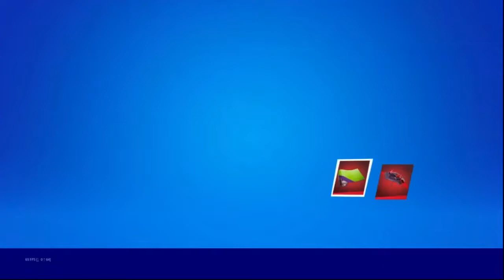Mi primera victoria de la temporada 4 capituló 2 de fortnite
Para los videos : Recuerden el twitch para cuando no me deje hacer directos en YouTube